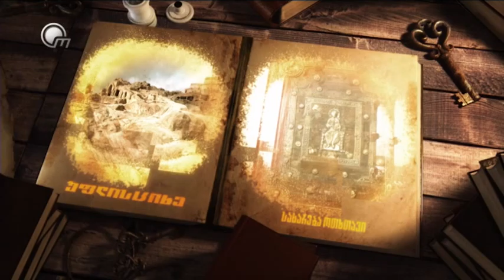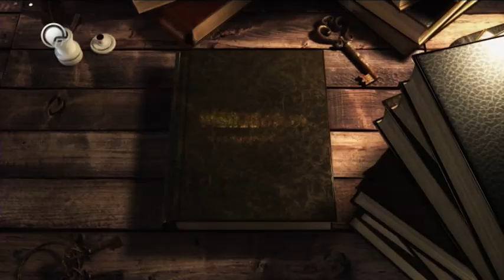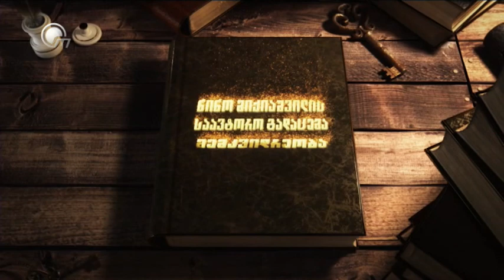ბაადურ კუპრეიშვილი "მემკვიდრეობაში" - 14.II.2021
ძეგლთა დაცვის საკითხებში 50-წლიანი სტაჟის მქონე ექსპერტი, ისტორიკოსი ბაადურ კუპრეიშვილი სტუმრად გადაცემა "მემკვიდრეობაში", "ობიექტივის" პირდაპირ ეთერში